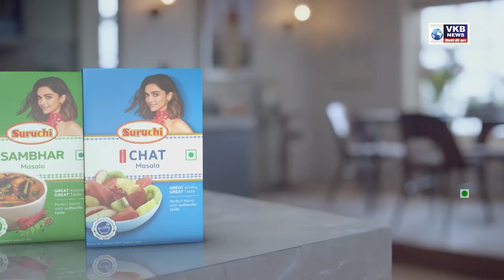मला अमरावतीकरांना भेटायचं आहे - किरीट सोमय्या